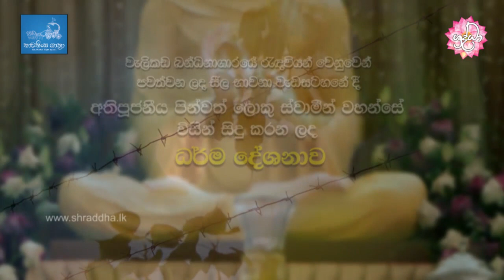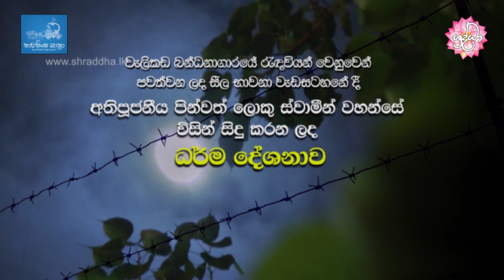සිපිරි ගෙයට දහම් කිරණ | Shraddha TV